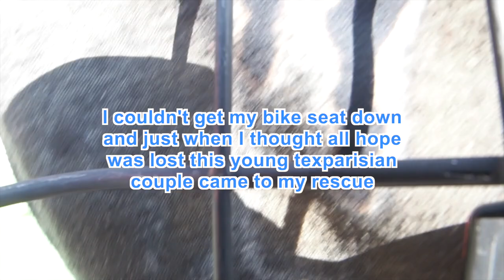Visiting Paris, Texas since I'm not Allowed in France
Had to visit Paris, Texas since France won't let me in yet.

My FAV Dossier Scents:
Floral Grapefruit
Oriental Sage
Floriental Coconut